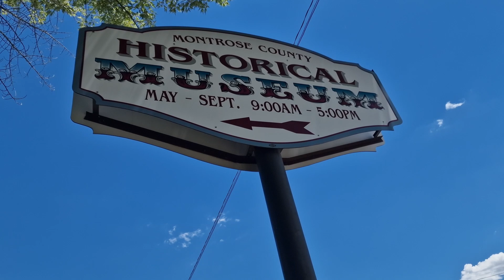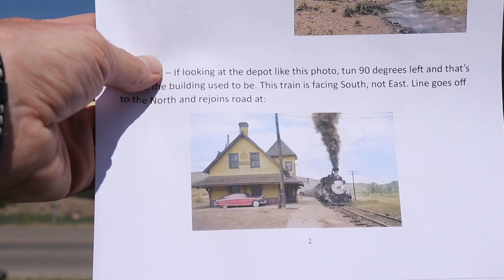7: Grand Junction to Ouray, Colorado - Historic Railroad Sites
The Grande Tour Episode 7.

Tracing Rio Grande history, we start in Grand Junction and view the historic station building AND see the California Zephyr run through. Then, I drive South following the direction of the Rio Grande branch to Montrose where tracks still run to, (this is where Standard Gauge ended). Onwards from Montrose which was once the Narrow Gauge line to Ridgway and on to the BEAUTIFUL town of Ouray.
Spurring from this video will be:
- Cimarron Canyon Rail Exhibit
- Ridgway Railroad Museum
- Ouray, from the ground and high above
Then there will be... Tracing the Rio Grande Southern!!!

If you'd like to support me after this very expensive trip and for the future, there is a "Super Thanks" function near the 'Like' button. Not expected, but would be greatly appreciated. Thank you!

This is part of my amazing historic railroad-based trip between Salt Lake City and Denver.

For extra content find me on...